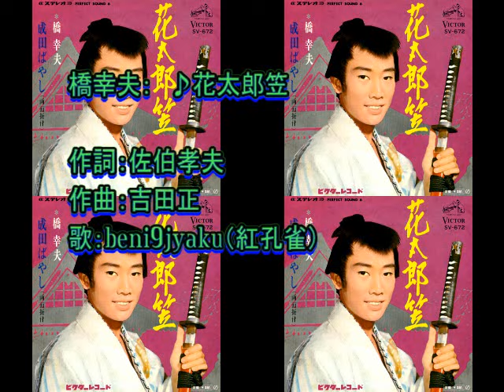橋幸夫： ♪花太郎笠 歌：beni9jyaku（紅孔雀）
【お知らせ】　このカラオケ曲には新録音があります。